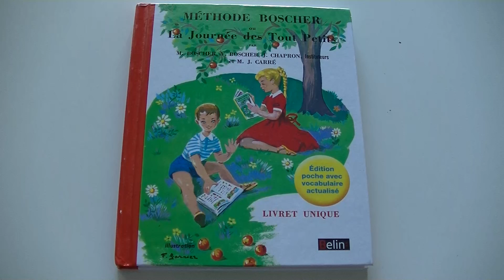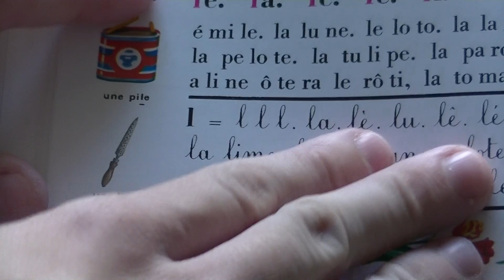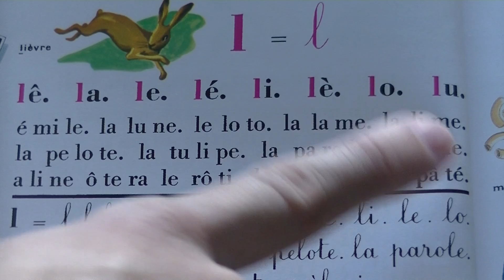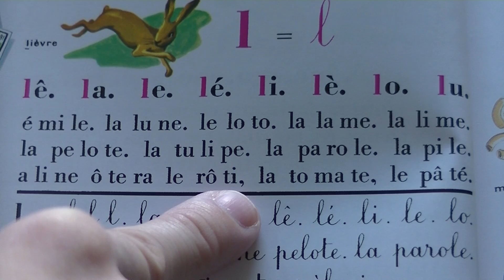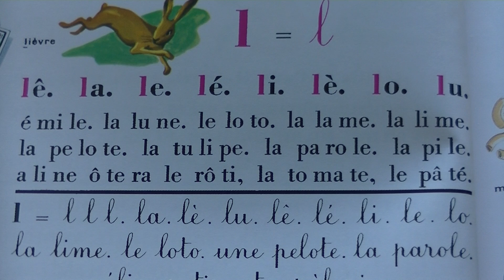5 - Lettre L │Méthode Boscher │ La journée des tout petits │ WASKIPIW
La méthode Boscher permet d'apprendre à lire en identifiant dans un premier temps les lettres, puis les syllabes, pour finalement pouvoir lire des textes entiers. C'est la méthode d'apprentissage de la lecture la plus célèbre, de part sa facilité et l'accompagnement en douceur qu'elle permet.
Dans mes vidéos, je vais lentement et je refais les lignes pour permettre aux petits comme aux plus grands d'apprendre à lire en toute autonomie. J'espère que cela vous plaira !